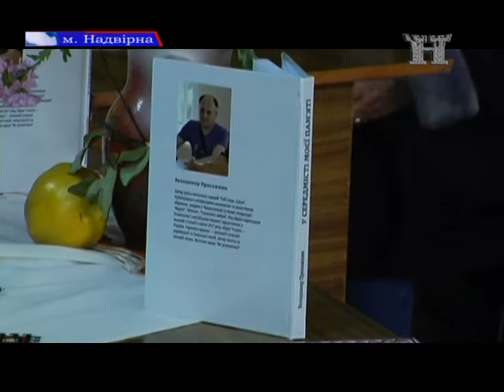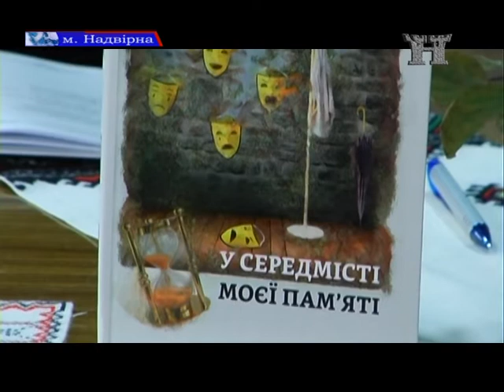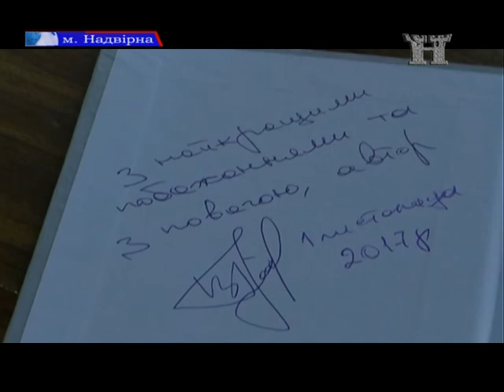"У середмісті моєї пам'яті"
У пахмурну осінню погоду, в юнацькій бібліотеці  у м. Надвірна, відбулась  презентація нової книги Володимира Присяжнюка  "У середмісті моєї пам'яті". Про натхнення та лірику далі у сюжеті.